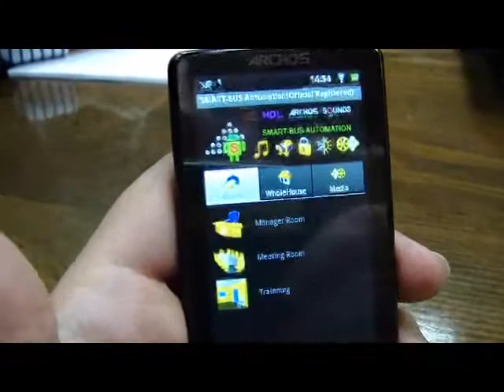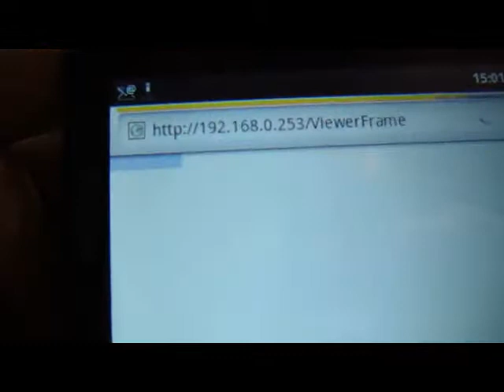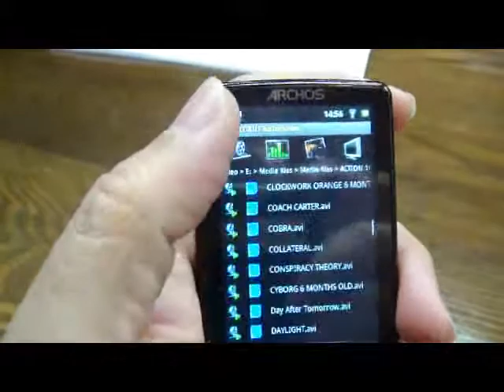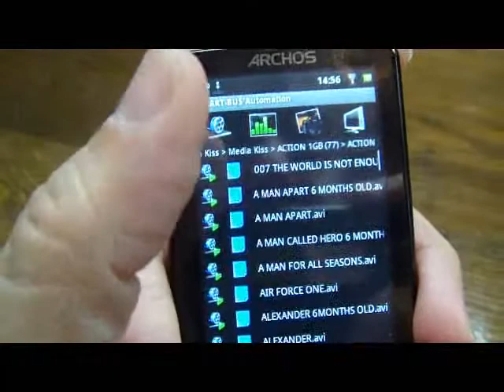New Smarthome-BUS Archos G4 Based on Google Android.flv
Latest Product release for Sept 2010, by Archos, Based on Google Android that is Fully Smart-BUS enabled for complete automation 2-way monitoring and control. Under US $ 150 in Price. Can Control Lights, Moods, HVAC, Blinds, Music, Media, Pumps, and Many More.

Effort is done by Sounds Me and Smarthome Dubai